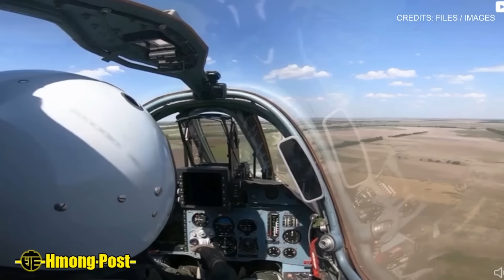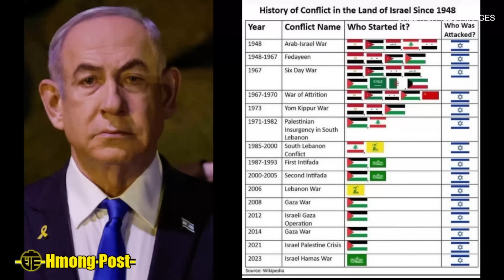Xov Ntiajteb Teeb Meem Hnub No 6/3/24